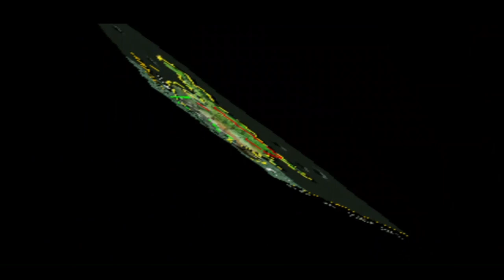Zerando com Lord Clyde - Vigilante 8 2nd Offense